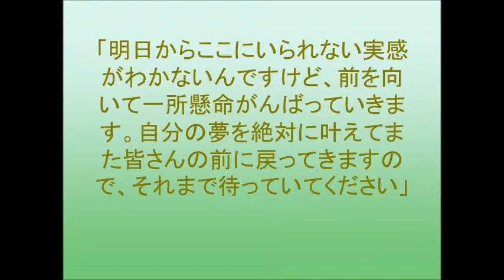ハコイリ・ムスメ、オリジナルメンバー鉄戸美桜の卒業公演開催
「ハコイリ・ムスメ水曜定期公演 Season in the Box～ムスメたちが駆け抜けた季節～ 2014夏公演」が行なわれ、「ハコイリ・ムスメの定期便3月号～君に出会えてよかった～」を開催。
オリジナル・メンバー、鉄戸美桜の卒業公演となった「君に出会えてよかった」。